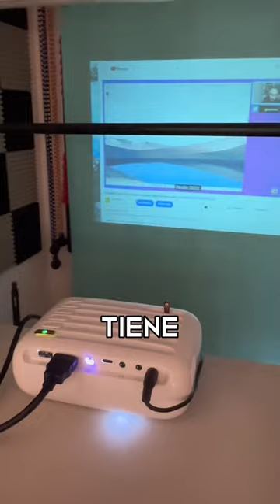Tu película a lo grande